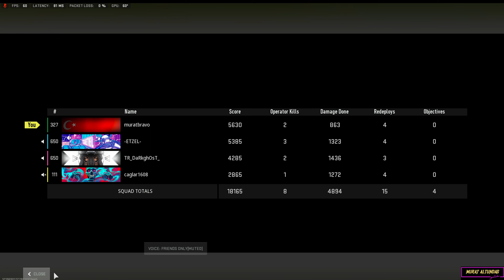Call of Duty: Modern Warfare Warzone 2.0| Resurgence Quads | 1.'lik Hak Edildi | Takım Ruhu Budur!🔥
Merhaba arkadaşlar!

Bu videomda sizler için CallOfDutyModernWarfareWarzone'da yakın arkadaşlarımla birlikte Resurgence Quads modunda yargı modunu açıp tek tek düşmanların işini bitirmeye devam ediyoruz.

Warzone2'de arkadaşlarımla beraber bu defada zorlu bir zafer almayı başardık. Ne kadar keyifliyse bir o kadar da stresliydi!